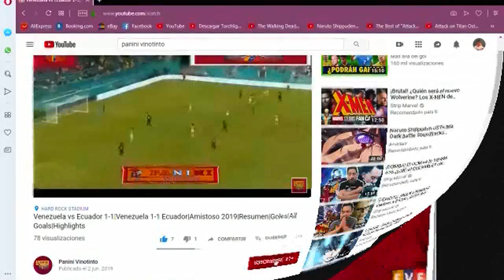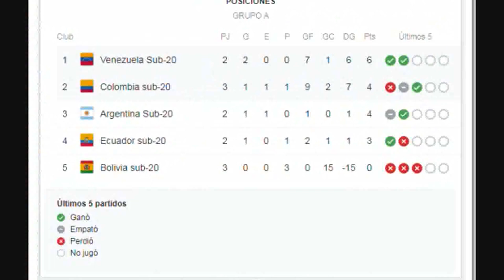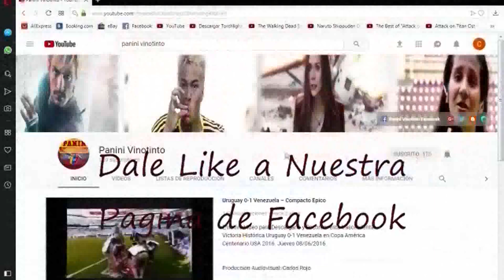VENEZUELA VS COLOMBIA 2-1 SUB 20 FEMENINO|Sub 20 Femenino 2020|Resumen|Goles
VENEZUELA VS COLOMBIA 2-1 SUB 20 FEMENINO | Resumen y Goles. Alineaciones, Mejores jugadas, Goles, Fotografía y Tabla del Grupo.

Recomendaciones:

BOLIVIA VS VENEZUELA 0-5 SUB 20 FEMENINO | Sub 20 Femenino 2020

Venezuela 4-0 Colombia – Amazonas Vinotinto destrozan a las “Súper Poderosas” Colombianas

Tabla de Contenidos:
0:17 – Alineaciones
0:24 – Inicio del Resumen
0:25 – Gol de Manuela #2 Vanegas
1:52 – Gol de Kareylen #21 Capdevilla
2:18 – Gol de #11 Wilmary Argüelles
2:47 – Fin del Resumen
2:48 – Tabla del Grupo
2:55 – Fotografía
3:38 – Nuestras Redes Sociales
3:57 – Pantalla Final